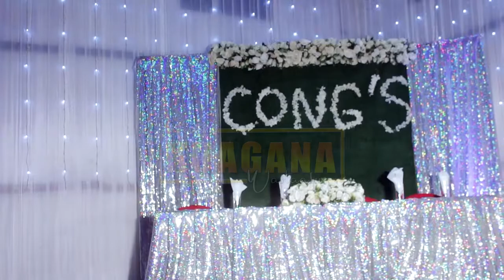KIMASA MSUKUMA-SHEREHE YA KUWAAGA WASTAAFU WA JESHI LA POLISI KAHAMA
Kuagana na WASTAAFU wa JESHI la POLISI kahama.